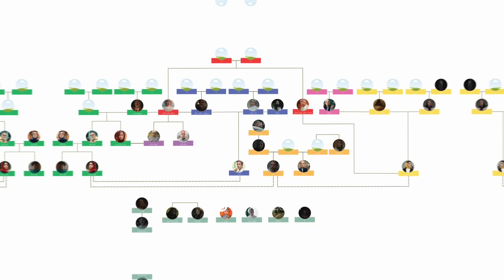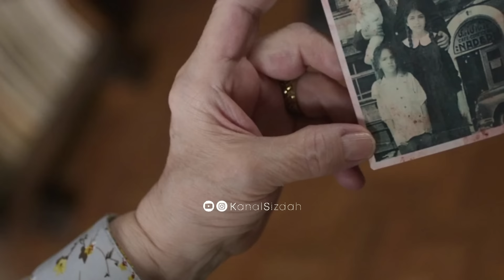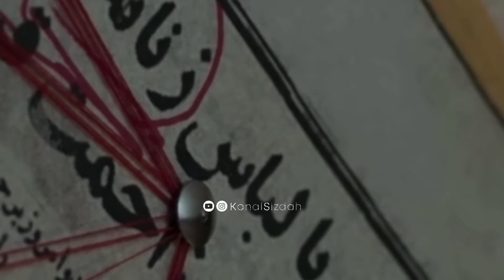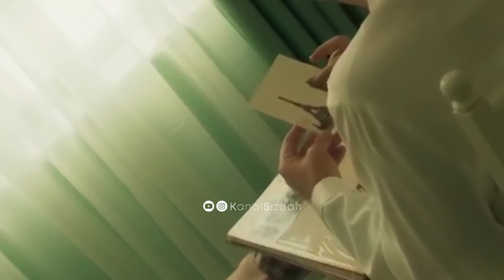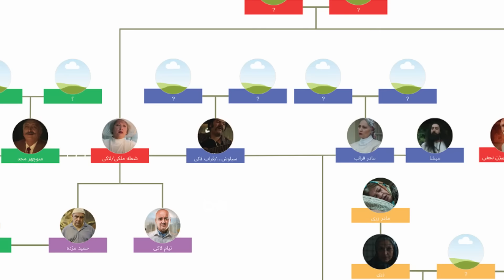بررسی و آنالیز سریال دفتر یادداشت قسمت 15: از سوتی در دفتر یادداشت تا کشف رابطه محتشم با بیژن و شعله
از آنالیز و بررسی قسمت پانزدهم سریال دفتر یادداشت
تا رفع ابهام و معمای حل شده ی این سریال

از سوتی دفتر یادداشت در سکانس‌ کودکی سیمین
تا دروغ مادر منیر یا اشتباه و سوت دیگر این سریال

از کشف رابطه ی محتشم با بیژن یا شمس
تا ارتباط مادر غراب با مرگ برادر نازنین

از مادرو ببین دخترو بگیر
تا زنده ماندن قاتل گور به گور شده

همه و همه در این قسمت از کانال سیزده